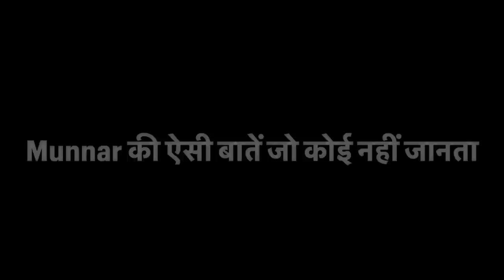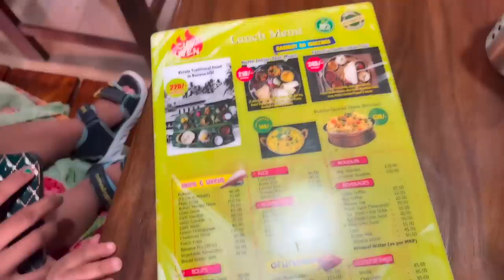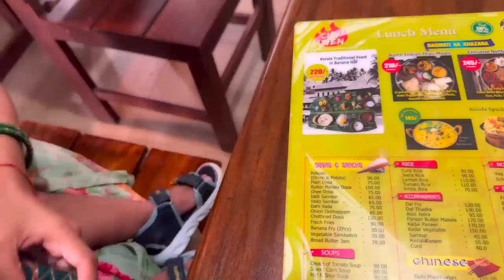Munnar की कुछ ऐसी बातें जिसके बारे में बिल्कुल भी नहीं पता था | Kerala Trip Vlog